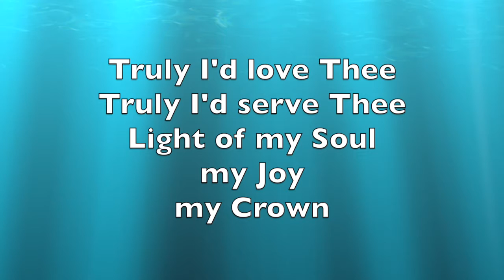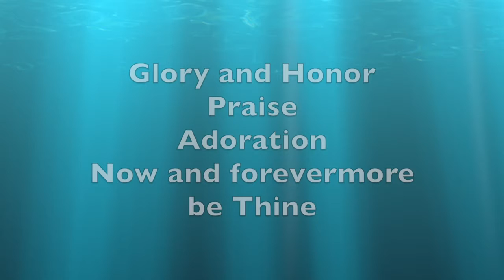Beautiful Savior (Anderson)